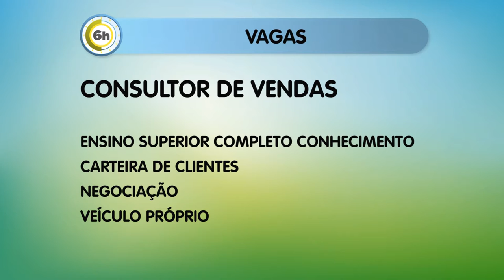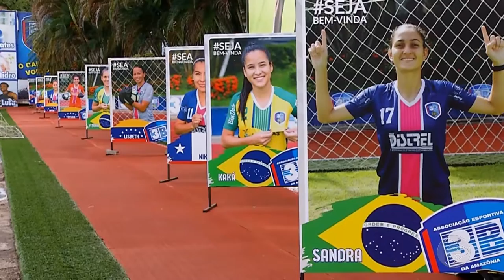6 Horas Notícias – 15 05 2019 03º Bloco